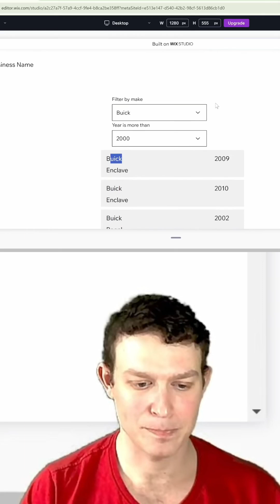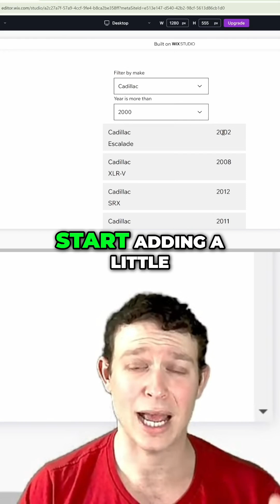Improve Wix Filters: Solving Dropdown Limitations with Code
New to Velo? Try my new Velo for Beginners course now on Udemy!

Have questions? Need some magic done on your website ASAP?